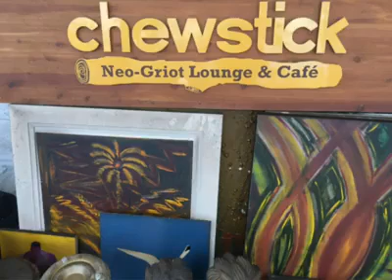IMMEASURABLE LOSS FOR CHEWSTICK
Four days after the July 21st Front Street fire several businesses were destroyed inclusive of Chewstick.

The below is an interview with Business founder and owner Gavin Smith on the devastating loss of Chewstick after only a month of re-opening in their new prime location.